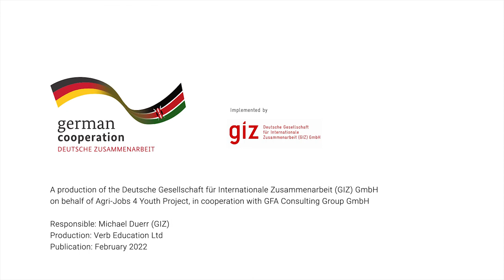Controlling weeds, pest and diseases Diseases & Pests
This video describes the various pests and diseases that affect passionfruit, their causes and how to manage these pests and diseases.